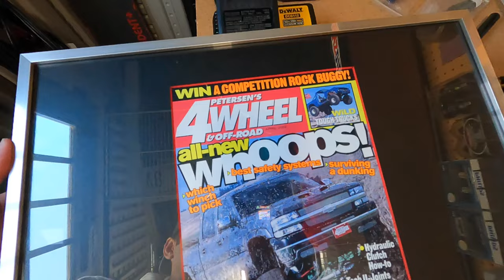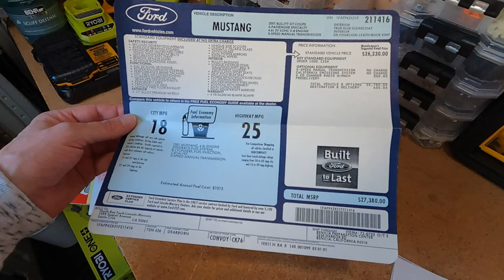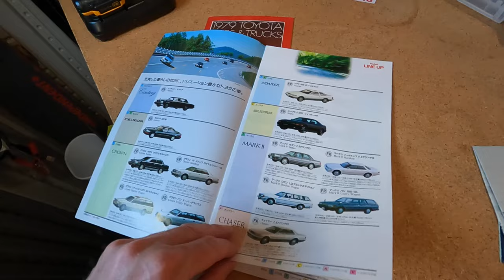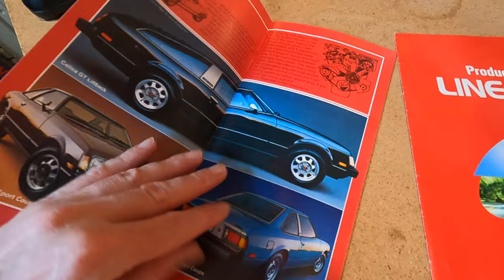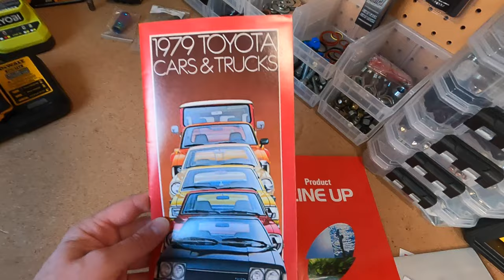I Finally Got Pulled Over!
When your driving around in lifted trucks with big tires and window tint, its just a matter of time before you'll be pulled over and given a ticket.. Here's what happened to me.

Song: Funky Nights
Artist: Razvan Mitroi